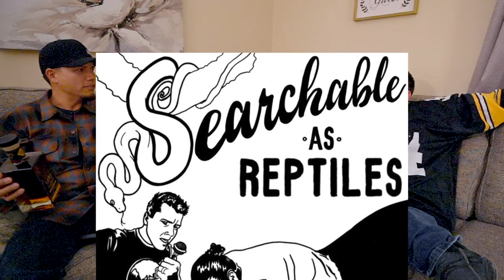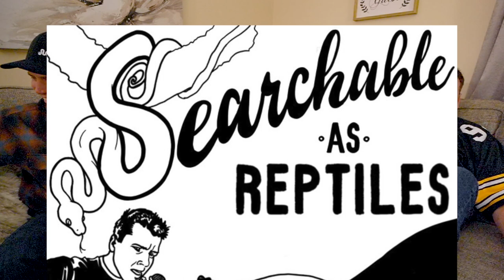Ep.36 Somebody's Gonna be PISSED